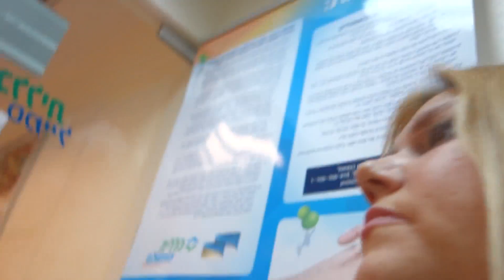AUTISM: Best Day At the Dentist with Autism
Rafael has been diagnosed with autism and OCD. He does something amazing! We really didn't think he would be able to do this, but he did so well and we are so proud of him!

Check out the birth of our son and daughter in the links above, as well as learn more about us with the other links.
Andrea used to live in Florida, until she met Hadar on World of Warcraft. In 2009, Hadar met Andrea in real life, in Israel. They were married April 13, 2010 in the states. Andrea moved to Israel in July of that same year and has been there ever since. Baby Rafael was born November 14, 2012. Baby Abigail was born July 31, 2016 in Beer Sheva, Israel. They film their life every day to show Andrea's family members back in FL. Andrea is on a mission to lose the baby weight, which is over 100 pounds. Hadar is a soldier in the Air Force in Israel. They currently live in military housing in Eilat, Israel. They are fun loving and happy most of the time. Not every day is good, but this is their reality!

About our baby boy: Rafael was diagnosed with OCD and High Functioning Autism, also known as Aspergers, at three years old. His interests right now are cars and trucks, and he loves all toys, but especially cars and trucks! He could literally play with these toys all day long. His bedroom is a car and truck theme. Maybe one day he will have his own toy review channel! We have a few videos of Rafael so you can understand his diagnosis better:

Song Titled: "I Will Not Let You Let Me Down"